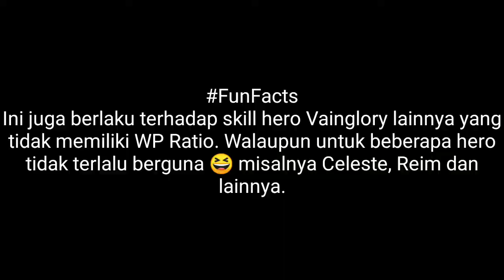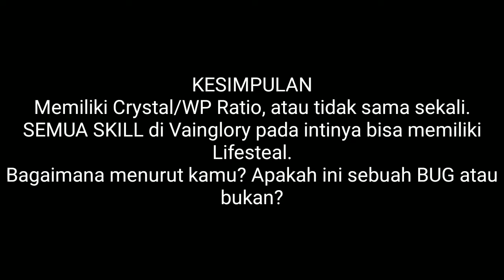Vainglory Fun Facts Part 1 - Vainglory Indonesia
Soedjoni Fun Facts Part 1 - Vainglory Indonesia